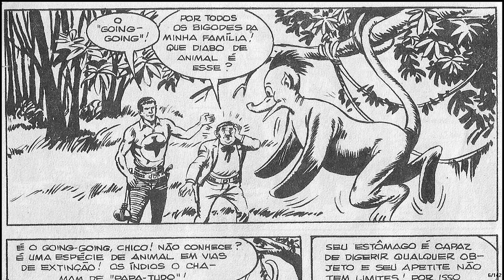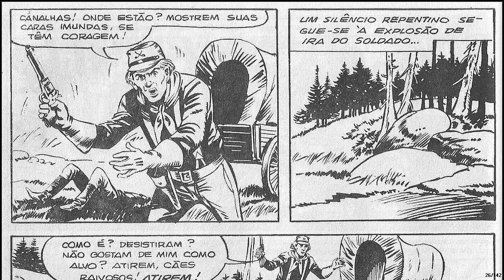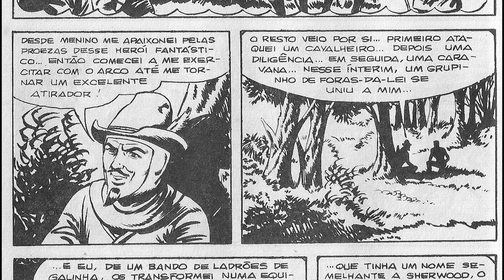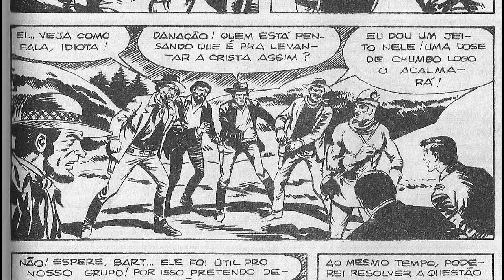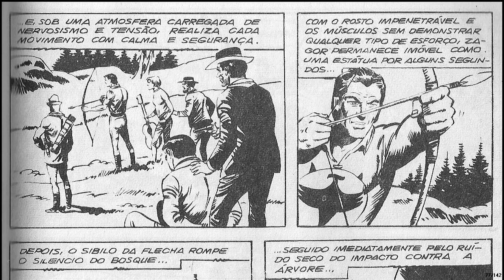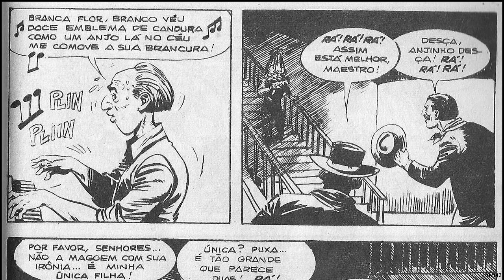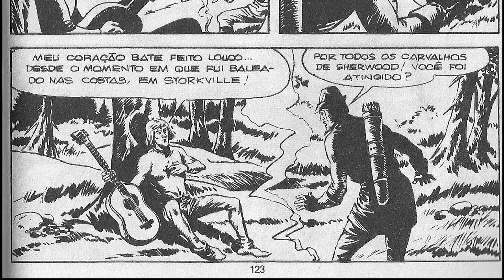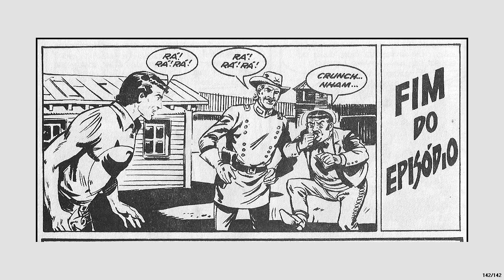O Arqueiro Vermelho